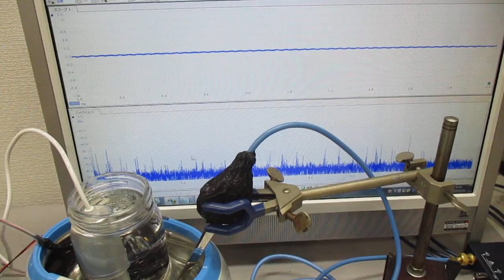複数の超音波発振制御技術 Ultrasonic-labo